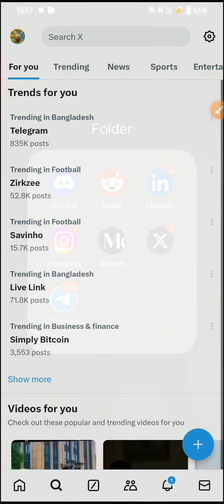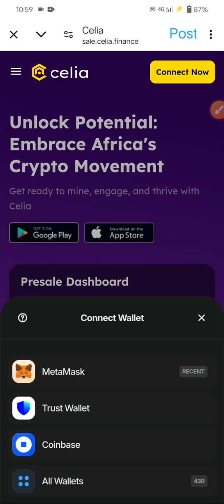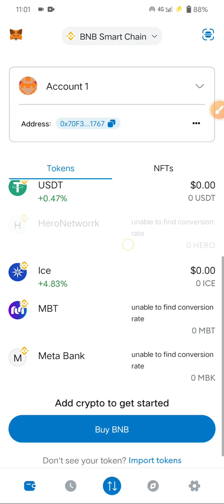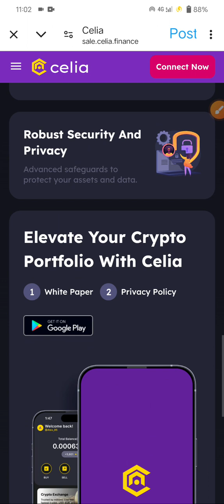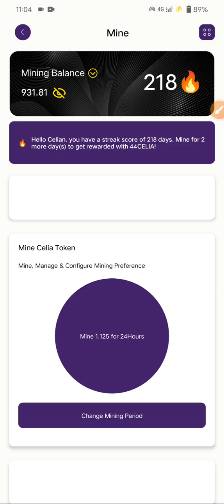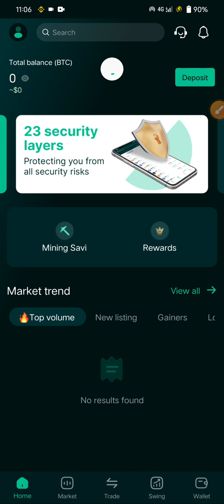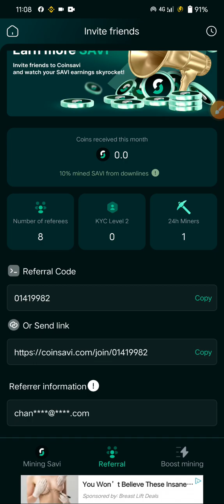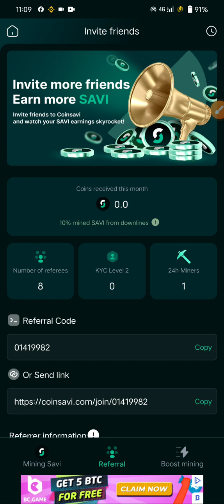Celia Mining Off | Celia Free Sale Start | Celia 5 Day Runing | Celia New Update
▶️▶️▶️ Celia KYC Phase-1 Video Link ▶️▶️

CoinSavi refer code- 01419982

▶️Refer Code - Mdabdullah4

▶️▶️ Cpen Network অ্যাপস ডাউনলোড লিংক ▶️

Celia Phase 1 KYC Verified Process | Celia KYC verified System | Celia KYC Submit | Celia Mining

celiac disease
celiac disease symptoms
celiac
celiac disease diet
celiac disease test
celiac artery
celiac trunk
celia monsters inc
joan celia lee
celia cruz songs
celia mae
celia animal crossing
celia a slave summary
celia and minnie
celia as you like it
celia and evelyn
acnh celia
animal crossing celia

camila cabello celia
celia desperate housewives
celia descendants
celia disney
celia definition
david and celia barlow
desperate housewives celia
dan celia
dona celia tequila
dave and celia barlow
does celia have a baby in the help
descendants celia
dr celia chen
david celia
dr celia zubrinich
celia episodes
celia evelyn hugo
celia escobar
celia eckert
eva celia
evelyn hugo and celia
evelyn and celia
esposo de celia cruz
evelyn hugo quotes about celia
eva celia menikah
el carnaval de celia
en que año murio celia cruz
early life of celia cruz
eva celia latjuba
celia foote
celia foote the help
celia from monsters inc
celia foote actress
celia facilier
facts about celia cruz
fun facts about celia cruz
familia de celia cruz
feeling sorry for celia
fear the walking dead celia
friends celia
fotos de celia cruz
famous celia cruz songs
family of celia cruz
famous quotes from celia cruz
celia gaynor
celia gonzalez
celia geyer
guantanamera celia cruz
gunsmoke celia
guantanamera celia cruz lyrics
gunsmoke celia cast
giroud celia
gif celia cruz
grant and celia general hospital
grammy celia cruz
ginecologa celia mendez
get access to celia's computer
celia hodes
celia hottenstein age
celia hair
celia harvest moon
celia hottenstein salary
how did celia cruz die
hurricane celia
how to pronounce celia
happy birthday celia
how old is celia cruz
how old is celia imrie
hurricane celia 1970
how to activate celia on huawei
harvest moon celia
happy birthday celia images
celia imrie movies
celia ireland movies and tv shows
celia in the help
celia imrie young
celia imrie harry potter
celia imrie books
imrie celia
is celia imrie in harry potter
is celia a name
in the kitchen with celia
in desperate housewives celia
i celiaci possono mangiare la polenta
i celiaci muoiono prima
i celiac disease
what is celia keyboard
celia johnson movies
celia jaunat
celia james
celia jackson
joan celia lee movies
joan celia lee net worth
joan celia lee child
judge celia gamrath
joan celia j. c. lee
jessica chastain celia the help
jeff beck celia hammond
johnny and celia the help
juanita and celia desperate housewives
celia keenan-bolger movies and tv shows
celia kill tony
celia kay
king celia hotel
kay celia
kay celia florante at laura
kirk watson vs celia israel
kimbara celia cruz
king celia restaurant menu
kay celia tula
kimpton de witt celia
keyboard celia
kiriko_celia
celia lebaron
celia lora instagram
celia les compró fruta a ustedes
celia lora pareja
celia lede
celia lyrics
celia lovsky movies
laura celia
la celia malbec
la negra tiene tumbao celia cruz
la celia latin kitchen menu
la vida es un carnaval celia cruz lyrics
la celia menu
lewisham celia hammond
la celia rose
leo dan celia
celia monsters inc costume
celia mena
celia meaning
celia munoz
celia mae monsters inc
celia martinez
monsters inc celia
mike wazowski and celia
miss celia the help
minnie and celia
my name is celia
miss celia
monsters inc celia costume
meaning of celia
monsters inc celia voice
music of celia cruz
celia name meaning
celia name
celia netflix

nick and celia fantasy homes by the sea
celia on friends
celia on kill tony
celia on seinfeld
celia ortega
celia ovessa
celia on weeds
celia ortiz
celia orozco
oye como va celia cruz
orphans of the storm celia imrie
on mending celia pym
oye como va celia cruz lyrics..